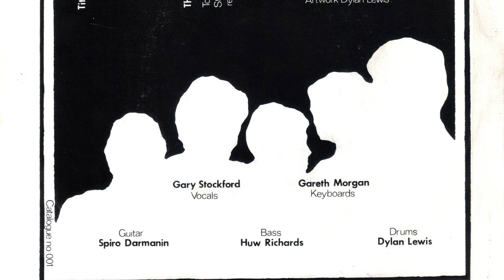The Frames - CIA (1981)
The Frames - CIA EP (1981)

A1 - CIA
A2 - Crowded rooms
B1 - Could be Paris
B2 - Fifi

Gary Stockford (voc)
Spiro Darmanin (guitar)
Huw Richards (bass)
Gareth Morgan (keyboards)
Dylan Lewis (drums)